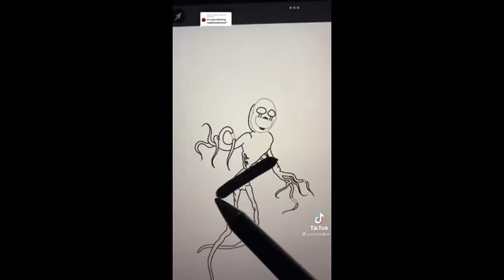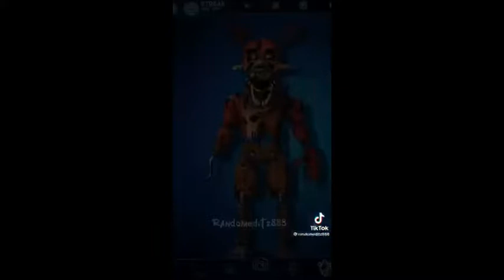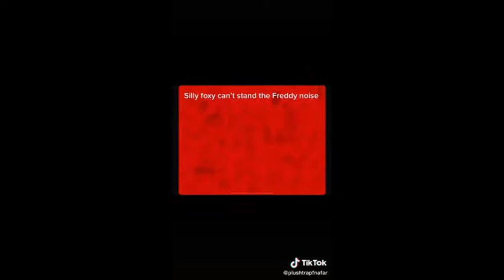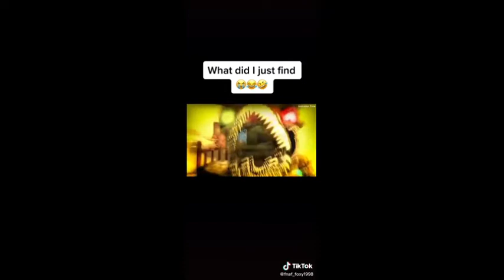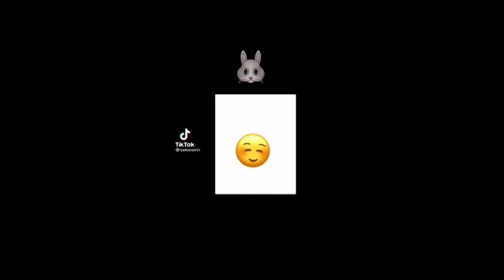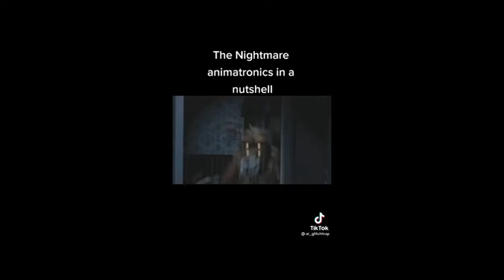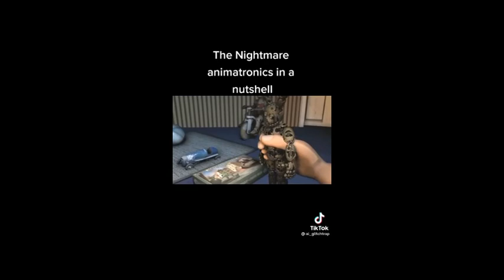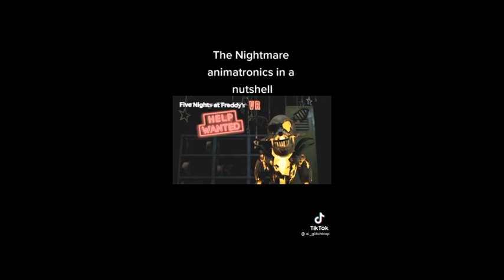TikTok compilation for FNAF 4 simps #1